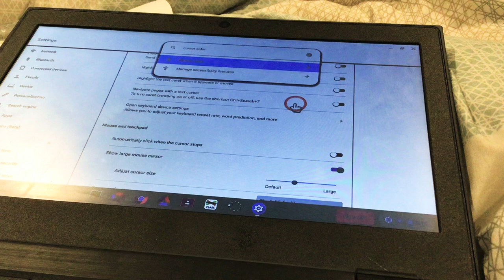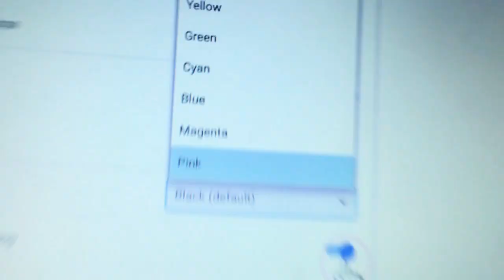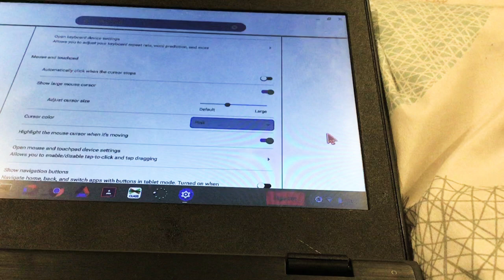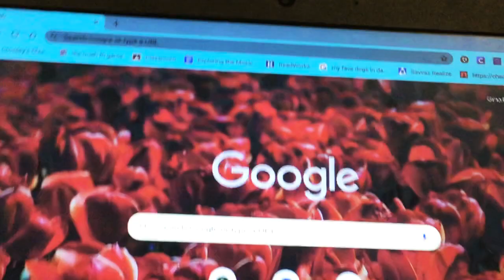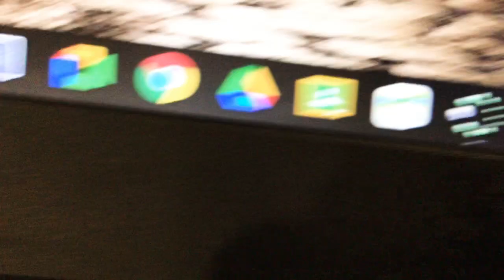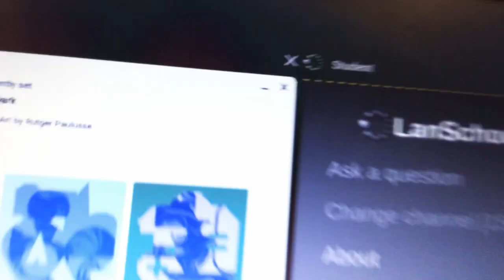How to change your mouse cursor and background one laptop